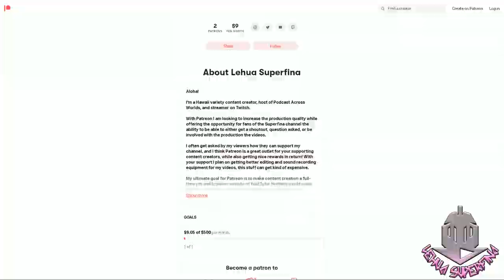SASAKI AND MIYANO episode 11 & 12 | REACTION | Season Finale!!!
SASAKI AND MIYANO episode 11 & 12
Anime REACTION

SASAKI AND MIYANO episode 11 & 12: Now that Miyano is sure of his feelings, he can finally tell Sasaki. However, a misunderstanding threatens to derail everything.

SYNOPSIS:
"It all started like a typical old-school boys’ love plotline—bad-boy senior meets adorably awkward underclassman, one of them falls in love, and so on and so forth. But although Miyano is a self-proclaimed boys’ love expert, he hasn’t quite realized…he’s in one himself. Which means it’s up to Sasaki to make sure their story has a happily ever after…!"

TIMESTAMPS
Opening 00:00
Reaction ep11 00:31
Reaction ep12 21:06
Review 41:55